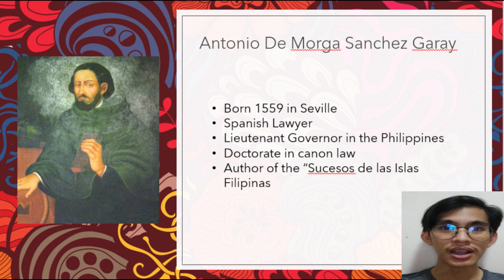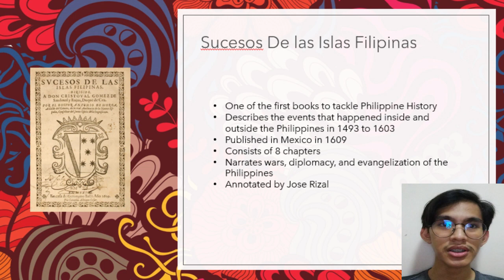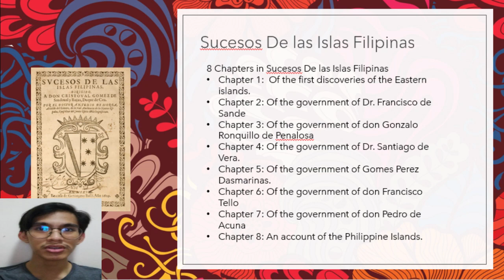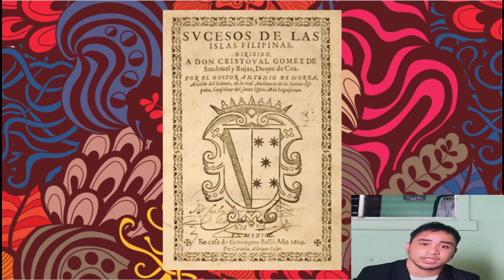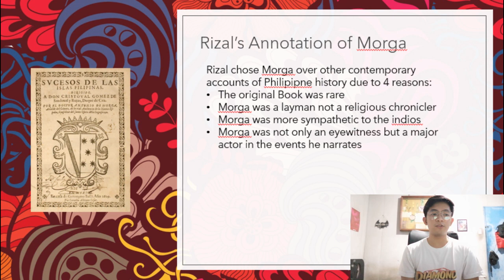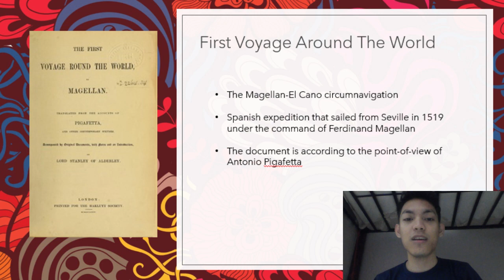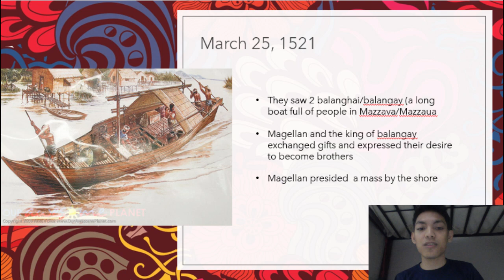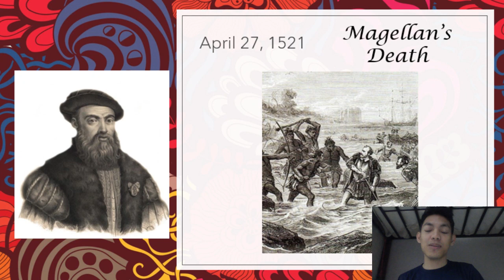RZL110 Module 4 Section 2 PRE COLONIAL PHILIPPINES RIZAL'S ANNOTATION OF MORGA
PRESENTERS:

1ST PRESENTER: JARDINIANO, JAIMVYN KLEID
2ND PRESENTER: SESNORIO, CJ
3RD PRESENTER: PALOMA, EMMANUEL FREEMAN
4TH PRESENTER: LIPIAO, JAMES

RZL110 - B7
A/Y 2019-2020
MAPUA UNIVERSITY